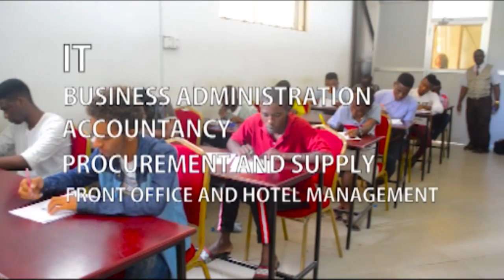Mganga Hatari Zaidi Anaswa Mtwara, Anapakaga Kwenye...!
Jeshi la polisi linamshikilia Mtu mmoja aliyetambulika kwa jina la Hamis Omary anaeishi Manispaa ya Mtwara Mikindani kata ya Majengo anayedaiwa kuwa ni mganga wa kienyeji ambaye anatumia uganga wake kubaka wanawake ambao wanaenda kwake kwa mahitaji ya msaada wa kuimarisha ndoa zao na biashara.

Kamanda wa polisi Mkoani humo LUCAS MKONDYA ameeleza kuwa mtu huyo anadaiwa kufanya jambo hilo la ubakaji wa wanawake tangu mwaka 1992 na moja kati ya masharti yake ya dawa zake za uganga kwa wanawake ni lazima amuingilie kimapenzi.